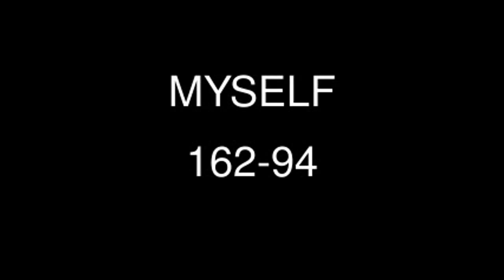2011 NFL WC Picks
1.-Kitty Gray 3-1/157-103
2.-Ryan Pankotai 3-1/151-77
3.-Lilly Johnson 3-1/126-134
4.-UrRuSSiAnBaDBoY 3-1/77-37
5.-Stagger Lee 2-2/174-85
6.-Tim Harper 2-2/169-91
7.-Zakk Kush 2-2/168-90
8.-Ahmazement724 2-2/164-83
9.-Brian Walters 2-2/127-56
10.-Nick Nadreau 1-3/168-85
11.-Brian Resudek 1-3/167-90
12.-Myself 1-3/163-97
13.-Wm Starr 1-3/160-98
14.-Jake Carufel 1-3/15193

ZAKK KUSH's PICKS

Atlanta(LOSS)
New Orleans(WIN)
Denver(WIN)
Cincinnati(LOSS)

LILLY JOHNSON's PICKS

Cincinnati(LOSS)
Denver(WIN)
New Orleans(WIN)
New York Giants(WIN)

BRIAN RESUDEK

New Orleans(WIN)
Atlanta(LOSS)
Pittsburgh(LOSS)
Cincinnati(LOSS)

BRIAN WALTERS's PICKS

Cincinnati(LOSS)
New Orleans(WIN)
New York Giants(WIN)
Pittsburgh(LOSS)

Ahmazement724's PICKS

Cincinnati(LOSS)
Pittsburgh(LOSS)
New York Giants(WIN)
New Orleans(WIN)

TIM HARPER's PICKS

Houston(WIN)
New Orleans(WIN)
Pittsburgh(LOSS)
Atlanta(LOSS)

UrRuSSiAnBaDBoY's PICKS

Houston(WIN)
New Orleans(WIN)
New York Giants(WIN)
Pittsburgh(LOSS)

Jake317kid's PICKS

Cincinnati(LOSS)
New Orleans(WIN)
Atlanta(LOSS)
Pittsburgh(LOSS)

MY PICKS

New Orleans(WIN)
Atlanta(LOSS)
Pittsburgh(LOSS)
Cincinnati(LOSS)

KITTY GRAY's PICKS

New Orleans(WIN)
New York Giants(WIN)
Pittsburgh(LOSS)
Houston(WIN)

WM STARR's PICKS

New Orleans(WIN)
Cincinnati(LOSS)
Pittsburgh(LOSS)
Atlanta(LOSS)

STAGGER LEE's PICKS

Cincinnati(LOSS)
New Orleans(WIN)
New York Giants(WIN)
Pittsburgh(LOSS)

RYAN PANKOTAI's PICKS

New Orleans(WIN)
New York Giants(WIN)
Houston(WIN)
Pittsburgh(LOSS)

NICK's PICKS

Cincinnati(LOSS)
Atlanta(LOSS)
Pittsburgh(LOSS)
New Orleans(WIN)